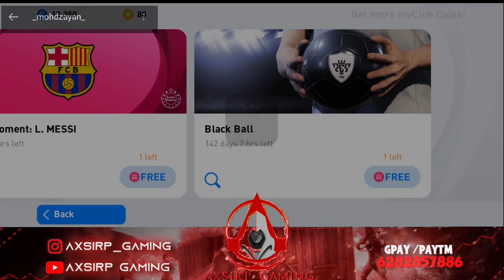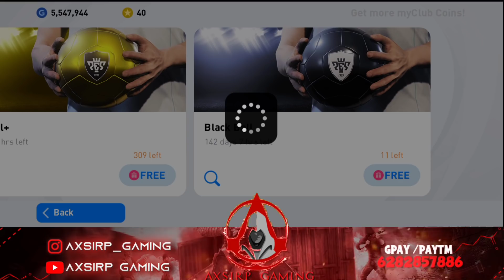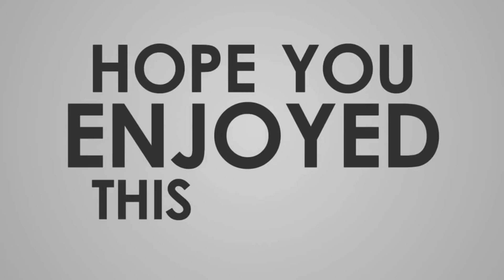40+ BLACK BALLS OPENING WITH 500 MY CLUB COINS GIVEAWAY 🥵 GOOGLE REDEEM CARDS💲20k GIVEAWAY💥PES 2021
102 RATED ICONIC MESSI  PLAYER REVIEW ❤️| IS THIS THE BEST VERSION 🤔| PES 2021 MOBILE | AXSIRP